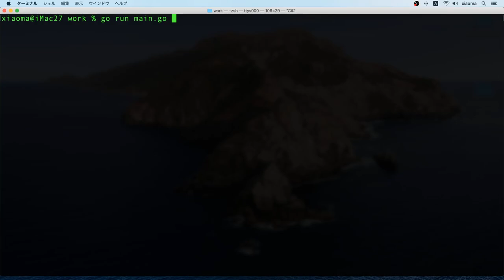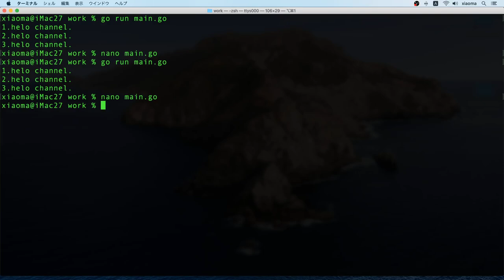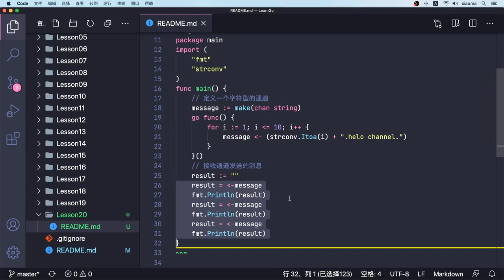【Go语言中文入门教学】通道的使用 - Channels golang p.20